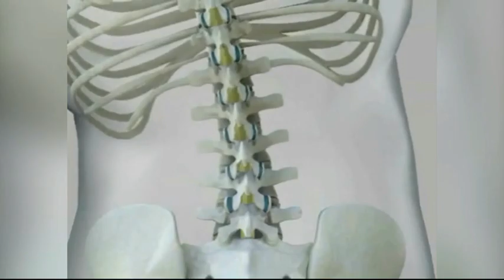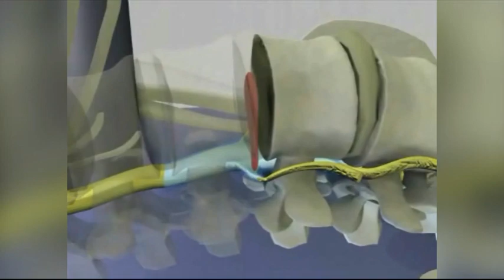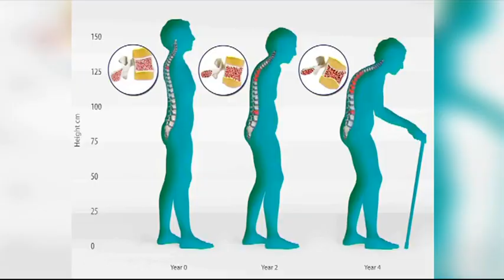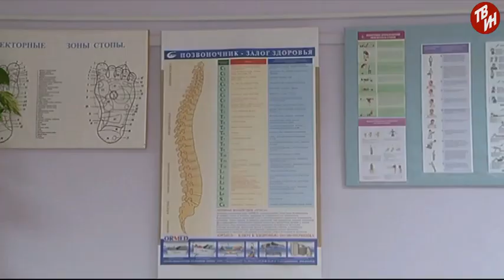Выбираем здоровье - Тема: "О проблемах здорового и больного позвоночника"